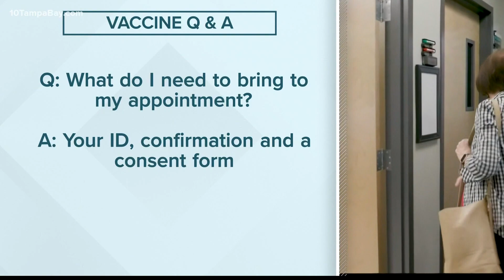More COVID-19 vaccines becoming available for Florida seniors this week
As COVID-19 vaccine shipments continue to make their way to the Tampa Bay area, different counties are releasing plans to make sure high-priority groups get vaccinated.

Florida Gov. Ron DeSantis' executive order states Phase 1 priority groups are frontline health care workers and people who work or live at a long-term care facility.

People who are 65 and older are also eligible to receive vaccinations.